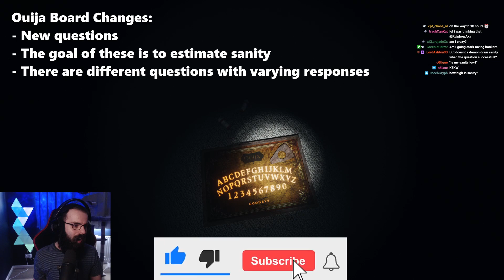Phasmophobia - The New Ouija Board Tells You How INSANE You Are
The Ouija Board has had a tweak and some new questions have been added to allow you to estimate your sanity. This is particularly useful when playing Nightmare difficulty where you can't view your sanity on the truck screen.
In this video I'll be working out what the new questions are, and what the answers mean.